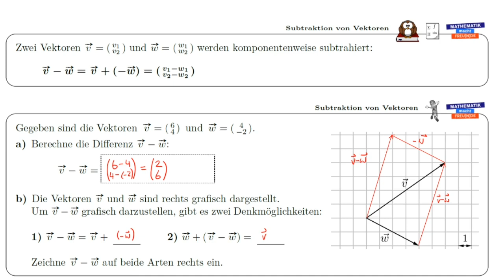Subtraktion von Vektoren